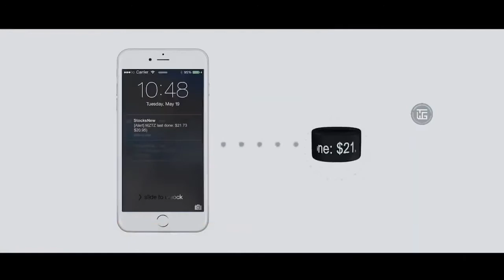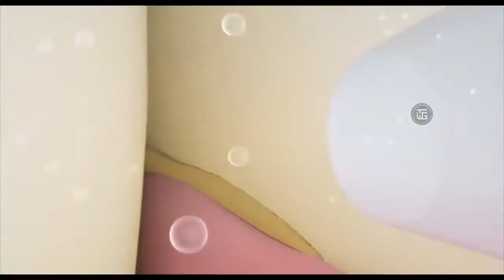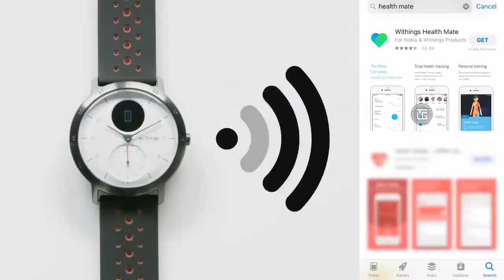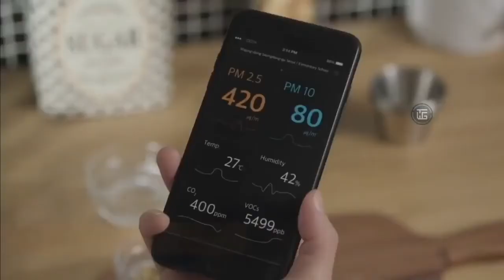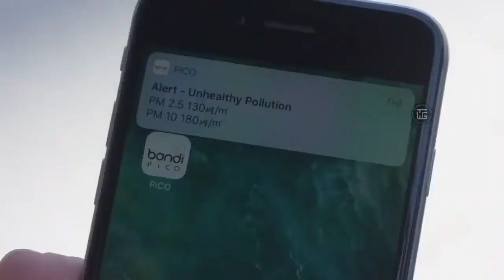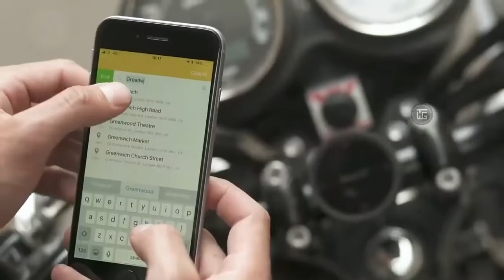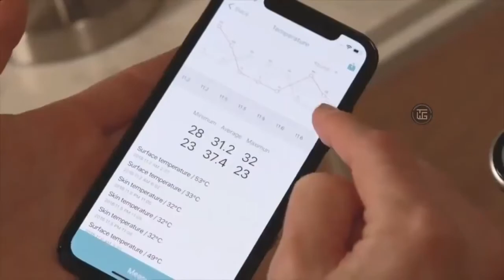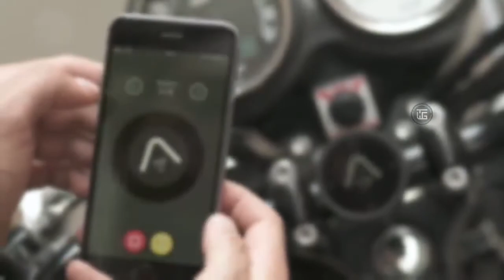10 COOL Smart Gadget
10 Cool Smart Gadget  2020